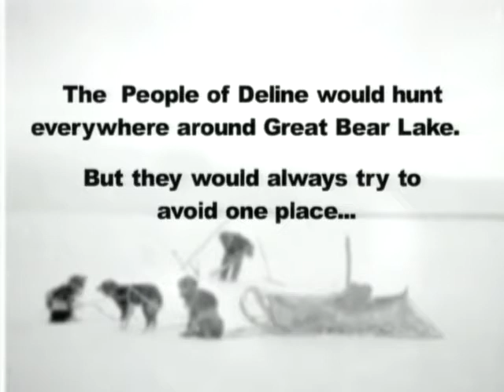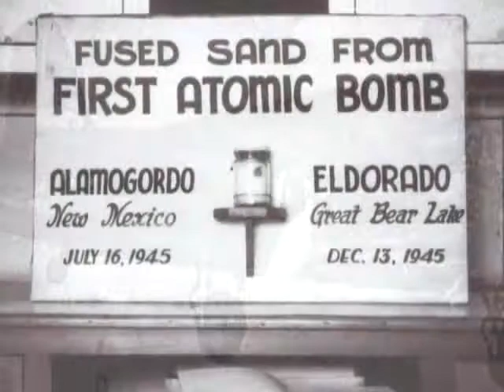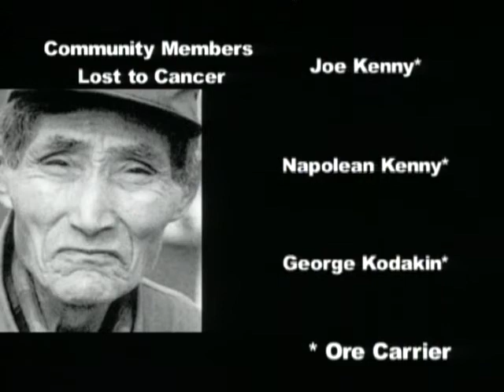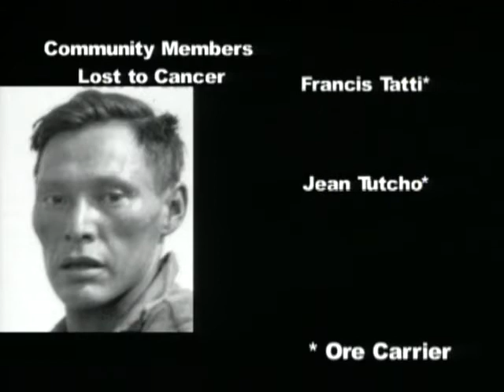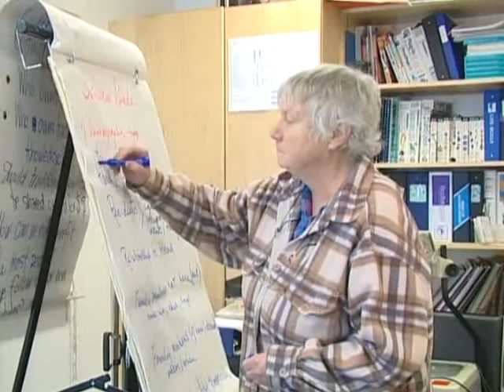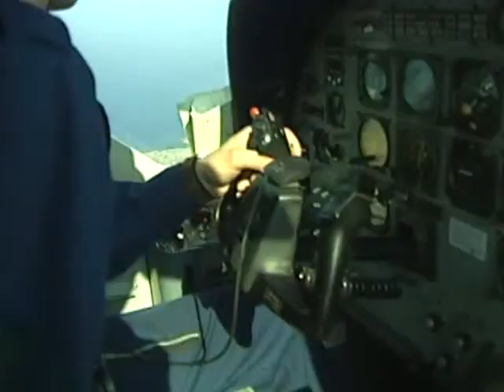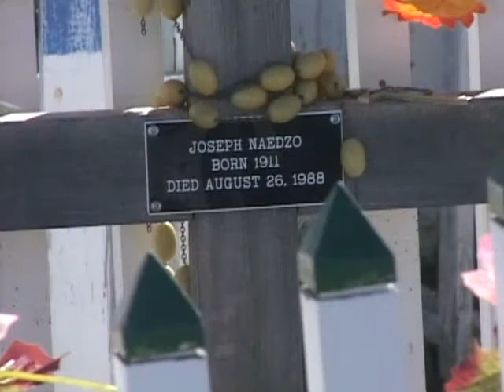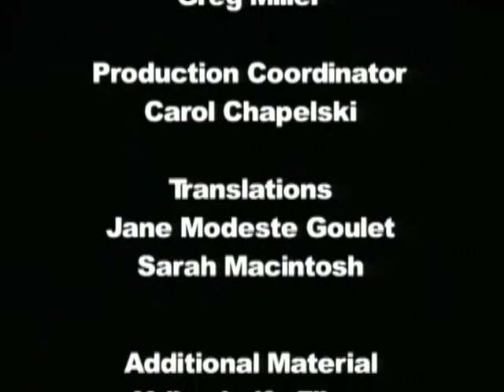Moving Forward Together CDUT Deline - Dene Version